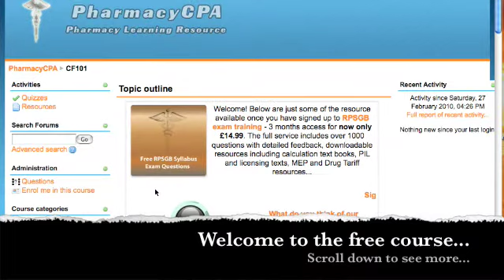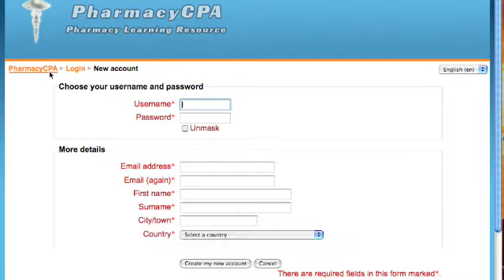GPhC Registration Pre-reg Exam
GPhC Exam Syllabus Questions 3 months access, this includes over 1000 questions with detailed feedback, downloadable resources (calculation text books, PIL and licensing texts, MEP and Drug Tariff resources...) and specially created tests and exams which are graded automatically. Only £14.99.